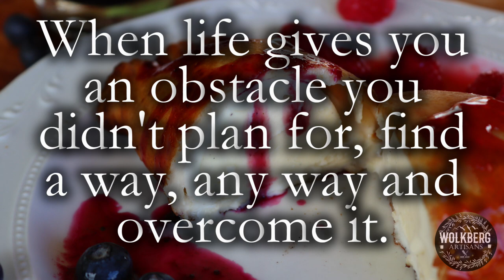Deep Fried Ice Cream | How To Make | Epic Fail | Dessert | How To Make a Fresh Fruit Syrup | Crunchy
The perfect dessert for a hot summer's day. DEEP FRIED ICE CREAM! A hot and crispy-fried exterior with creamy, ice-cold vanilla ice cream filling. Served with homemade fresh raspberry and blueberry syrup. Delicious!

Recipe

Dough
∙  2 cups White bread flour

Fruit syrup
∙  ½ cup fresh fruit ( Raspberries or Blueberries)

Filling
∙  1 large scoop of your favorite ice cream ( the larger the scoop the less likely it will melt)